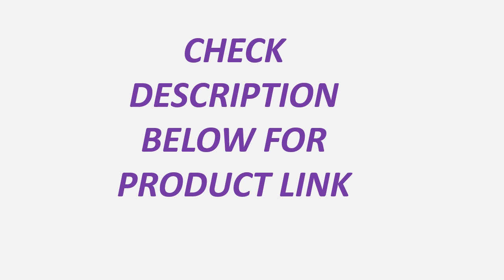Top 5 Best Celestron NexStar Review in 2023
5. Celestron NexStar 8SE 203mm F/10 Schmidt-Cassegrain GoTo Astronomical Telescope For Planets Deep Space Astro Photograph

4. Celestron NexStar 8SE 203mm F/10 Schmidt-Cassegrain Computerised GoTo Astronomical Telescope Starbright XLT

3. Celestron NexStar Evolution 8 203mm F/10 Aplanatic Schmidt-Cassegrain Optical Tube Asse WIFI Astronomical Telescope

2. Celestron NexStar 150SLT Astronomical telescope 150/1500 6SLT Schmidt-Cassegrain System Motor Driven Theodolite

1. Celestron NexStar 8SE Astronomical Telescope 203/2000 Single Arm Theodolite Bracket Steel Tripod